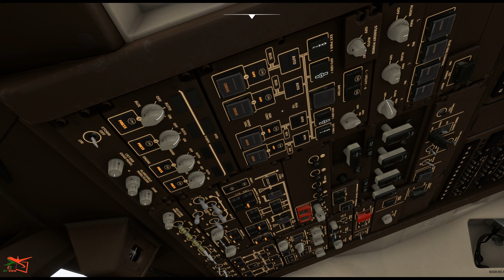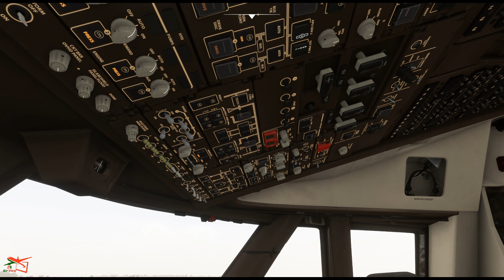B 747 8 I Startup and Taxi I MSFS 2020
GMME by: msfscenerybuilders